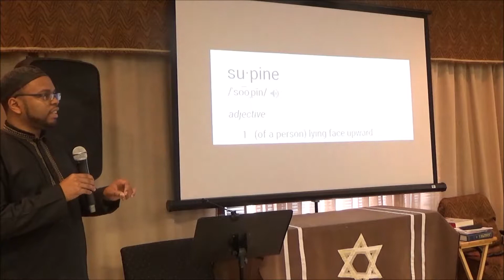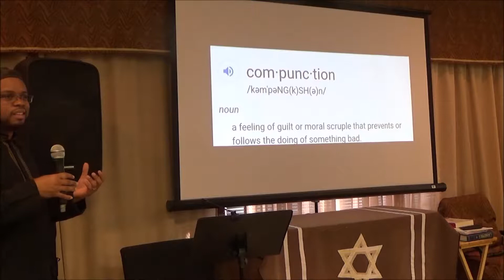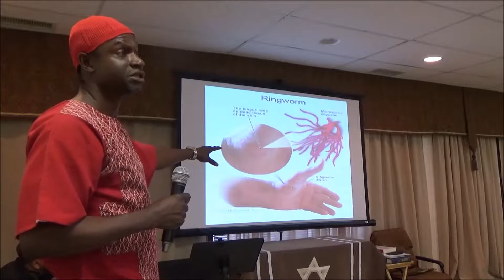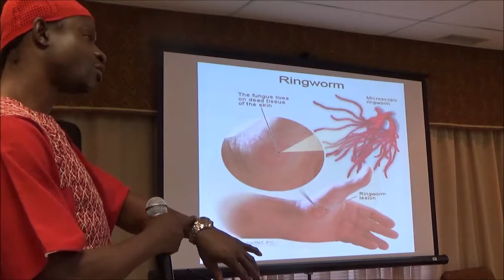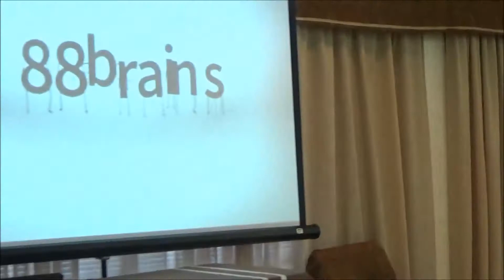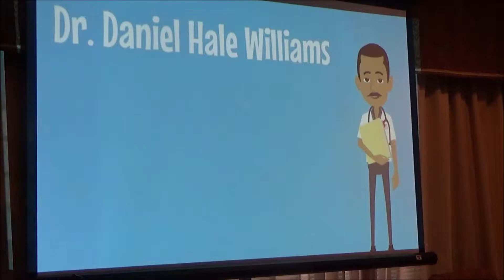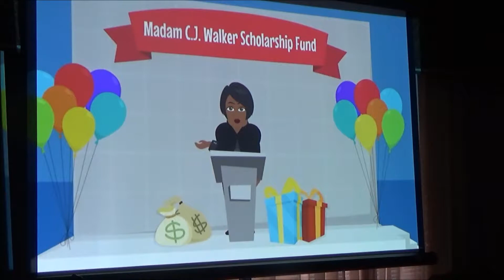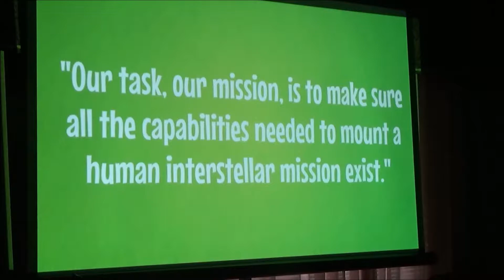Tazria Afternoon 4.6.19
Afternoon Segment: Sar Aharon